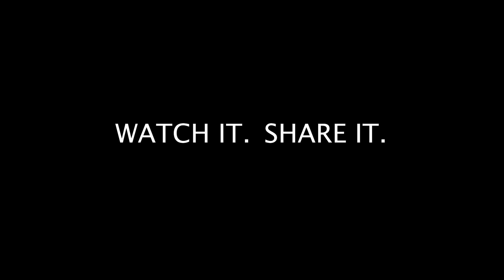Parents, Patience is the Essence | TEDxStXaviers VLOG | MILAN SINGH | Autism and Parenting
Hi viewers!
Last week team Biggish Boy went on to spread the word on Autism on the global platform of TED. The Speech was curated around the experiences of Samar's Mom as a parent of an Autistic teenager. She explored various topics from diagnosis to stigma, and from normalcy to family relationships. So please watch and share it with members of your family, friends and all the people you think should know about Autism.